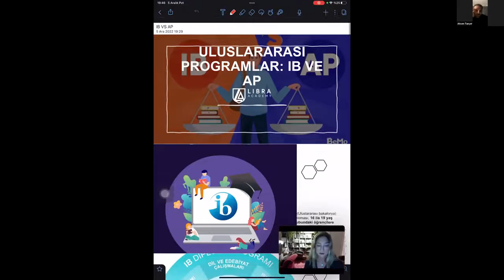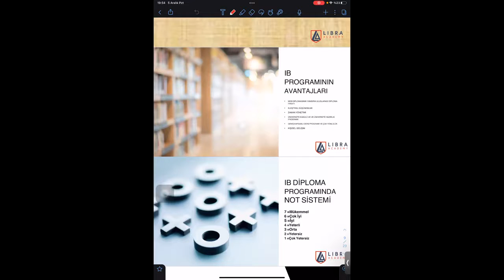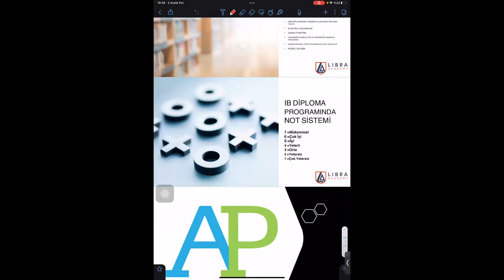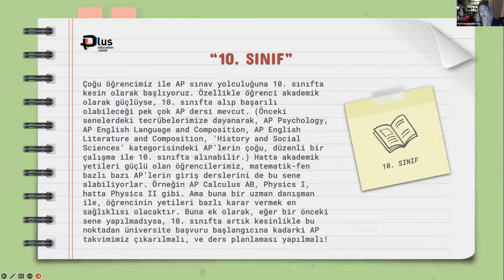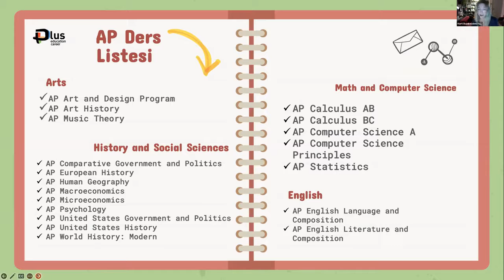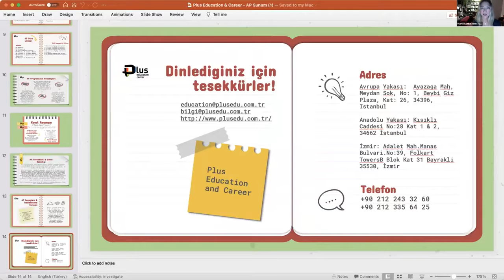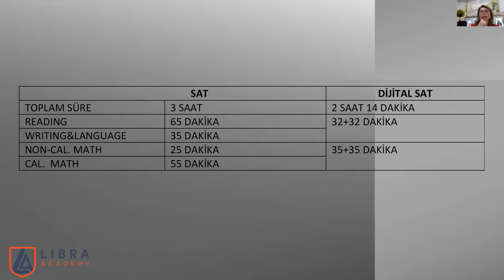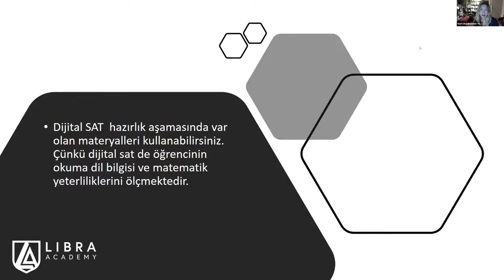Yurtdışı Eğitiminde Nasıl Bir Yol İzlemeli Libra Academy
Plus Eğitim Kariyer kurucu direktörü Martı Büyüközden Yüce ve Libra Academy kurucu ortakları Şengül Uysal ve Ahsen Tunçer’in katılımları ve uzman görüşleri ile gerçekleştirdiğimiz webinarımızda
Uluslararası Programlar: IB ve AP sistemleri ve SAT konusunda nasıl yönlendirme yapılmalı, yurtdışı eğitim
yolunda hangi yollar tercih edilmeli konuları hakkında konuşuyoruz.

Plus Education & Career İstanbul Avrupa Yakası Ofisi:
Maslak, Meydan Sok. Beybi Giz Plaza No: 1 Kat: 26, 34486 Sarıyer/İstanbul

Plus Education & Career İstanbul Anadolu Yakası Ofisleri:
Bostancı Mahallesi, Havacı Binbaşı Mehmet Sok. Kavala Köşkü No 6/1 Çatalçeşme Kadıköy

Kısıklı Caddesi No:28 Kat 1 & 2, 34662 Altunizade/İstanbul

Plus Education & Career Ankara Ofisi:
Ankara, Kavaklıdere Atatürk Bulvarı No:185 Floor 5-6

Plus Education & Career İzmir Ofisleri:
Adalet Mah.Manas Bulvari.No:39, Folkart Towers B Blok Kat 31 Bayrakli 35530 İzmir / Turkey

İzQ Girişimcilik Merkezi, Akdeniz, Cumhuriyet Blv No:120, 35210 Konak/İzmir